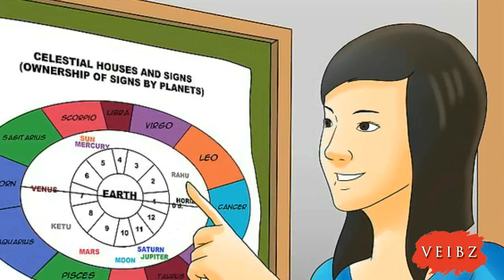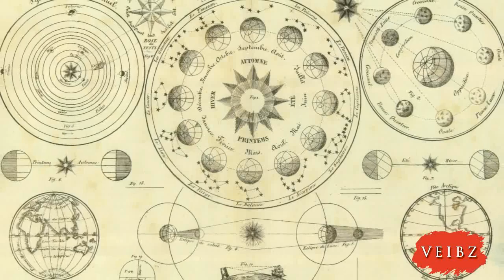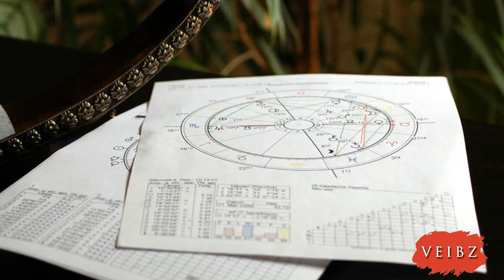Diese Eigenschaften hat das Sternzeichen Steinbock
Hallooo Steinbock Mädels !